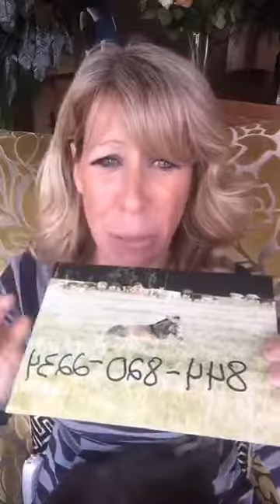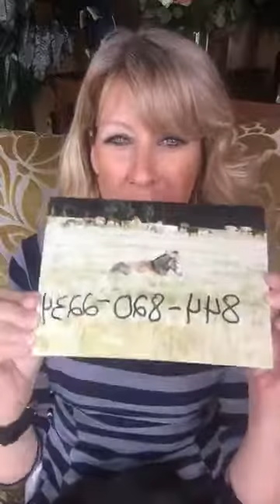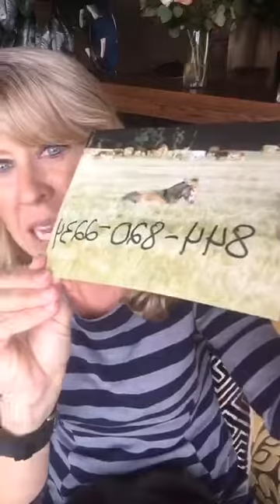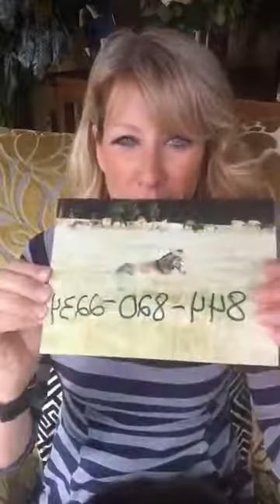Call If You Care About Animals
Check out my work and get your FREE Joyful Vegan Starter Guide

Because we care about animals. Compassion is BI-PARTISAN The Animal Welfare
Records have NOT been returned to the USDA website.
820-2234. WRITE A LETTER TO THE EDITOR of your paper, regional paper, national
paper. Use your voice. Be specific.